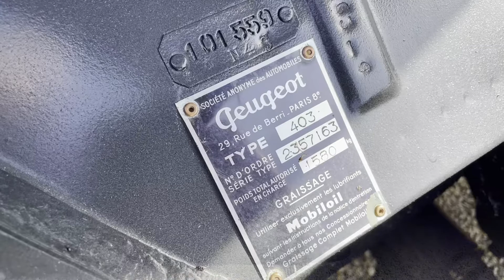Peugeot 403_1958/1969/ سيارات تاريخية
تم تقديم 403 (8 CV) لأول مرة في 20 أبريل 1955 في Palais de Chaillot في Trocadero في باريس. كانت هاتشباك مع فتحة سقف. أما بالنسبة للطراز 203 ، فقد تم تزيين غطاء المحرك برأس أسد ، وهو رمز العلامة التجارية. في عام 1957 ، تم تقديم أول سيارة 403 سيدان ، نوع N4Y ، من قبل الشركة المصنعة بيجو ، مع التميمة الأسد ، الفم مفتوح ، في نهاية غطاء المحرك. ومع ذلك ، في العام التالي ، حظرت لوائح السلامة الجديدة أي جسم بارز من مقدمة السيارات - يُعتبر خطيرًا في حالة اصطدامه بمشاة أو راكب دراجة - واضطرت بيجو إلى إزالة التميمة الشهيرة الخاصة بها ، والتي `` استبدلت بـ قضيب كروم بسيط (لتركيب عام 1959 لقضيب كروم كبير). لا تزال مقيدة بهذه اللوائح نفسها ، تم استبدال أسهم تغيير الاتجاه المفصلية ، الموضوعة على الأعمدة الخلفية للوحة الربع الخلفي ، بأضواء وامضة أمامية وخلفية تقليدية ، ثم في هذه العملية ، ستكون المصابيح الأمامية ذات الشفرة الأوروبية إلزامية أيضًا ، بالمناسبة ، سوف تصبح المساحات متوازية.

ظهرت السيارة المكشوفة في أغسطس 1956. تم بناء 2043 وحدة حتى نهاية عام 1960. في سبتمبر 1956 ، ولادة العربة والتجارية ، ثم الشهر التالي للشاحنة المغطاة. في أكتوبر 1959 ، تم تسويق نسخة تعمل بالديزل مع محرك Indenor ، مما جعل 403 أول سيارة ديزل إنتاج فرنسية. سيجهز هذا المحرك نفسه أيضًا علامات تجارية أخرى مثل أوستن وفوكسهول (في سنغافورة) وجيب ويليس (في كوريا). في نفس العام ظهرت النسخة المجردة بمحرك 7 CV من 203 ، بدون مروحة تدفئة ، لا نيمان ، 203 أغطية محور ، شبكة مبسطة بدون شارب ، مقعد في المقدمة ، عجلة قيادة من 203 ، مقابض وكرنك من البلاستيك ولا يوجد عاكس على الأبواب الأمامية. 1959 هي السنة الوحيدة التي لا يوجد فيها نقش على الجذع.

في عام 1962 ، كانت شبكة 8 CV تحتوي على قضبان أفقية مثل 404 (اثنان لـ 403 بدلاً من 4 لـ 404)

تم إنتاج 1،214،126 وحدة من بيجو 403. توقف البناء في نوفمبر 1966 ، وكانت الوحدة الأخيرة 8 CV ذات اللون الكريمي.

في عام 1959 ، كانت سيارة 403 جراند لوكس سيدان تساوي 825 ألف فرنك. جراند لوكس قابلة للتحويل ، 1،370،000 فرنك (السعر بالفرنكات القديمة) (1.7 مرة سعر جراند لوكس سيدان) ، أو على التوالي 13،703 يورو لعام 2017 لنسخة جراند لوكس و 22،756 يورو للتحويل مع مراعاة التضخم ومستوى المعيشة في ذلك الوقت 1.
La 403 (8 CV) a été présentée pour la première fois le 20 avril 1955 au palais de Chaillot au Trocadero à Paris. Il s'agissait d'une berline à toit ouvrant. Comme pour la 203, le capot était orné d'une tête de lion, symbole de la marque. C'est au salon 1957 que fut présentée par le constructeur Peugeot la première automobile 403 berline, type N4Y, avec la mascotte du lion, gueule ouverte, au bout du capot. Cependant, dès l'année suivante, une nouvelle réglementation en matière de sécurité, interdisait tout objet saillant à l'avant des voitures - jugé dangereux en cas de choc avec un piéton ou un cycliste - et Peugeot fut contraint de supprimer sa célèbre mascotte qu'il remplaça par une simple baguette chromée (pour 1959 montage d'une grande baguette chromée). Toujours contraint par cette même réglementation, les flèches articulées de changement de direction, placées sur les montants arrière de la custode, furent remplacées par des feux clignotants classiques avant et arrière, puis, dans la foulée, les phares codes européens seront également obligatoires et, accessoirement, les essuie-glaces deviendront parallèles.

Le cabriolet est apparu en août 1956. Il sera construit à 2 043 exemplaires jusqu'à la fin 1960. En septembre 1956, naissance de la familiale et de la commerciale, puis le mois suivant de la camionnette bâchée. En octobre 1959 est commercialisée une version Diesel à moteur Indenor, ce qui fera de la 403 la première voiture française Diesel de série. Ce même moteur équipera aussi d'autres marques comme Austin, Vauxhall (à Singapour) et des Jeep Willys (en Corée). Cette même année apparaît la version dépouillée à moteur 7 CV de la 203, pas de ventilateur de chauffage, pas de Neiman, enjoliveurs de 203, calandre simplifiée sans la moustache, banquette à l'avant, volant de la 203, poignées et manivelle en plastique et pas de déflecteur aux portes avant. 1959 est la seule année où il n'y a aucune inscription sur la malle arrière.

En 1962, la calandre de la 8 CV comporte des barrette horizontales comme la 404 (deux pour la 403 au lieu de 4 pour la 404)

Il a été produit 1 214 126 exemplaires de la Peugeot 403. Sa construction a été arrêtée en novembre 1966, le dernier exemplaire étant une 8 CV de couleur crème.

En 1959, une 403 berline Grand Luxe valait 825 000 francs ; un cabriolet Grand Luxe , 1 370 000 francs (prix en ancien franc) (1,7 fois le prix de la berline Grand Luxe), soit respectivement 13 703 € de 2017 pour la version Grand Luxe et 22 756 € pour le cabriolet compte tenu de l'inflation et du niveau de vie de l'époque1.